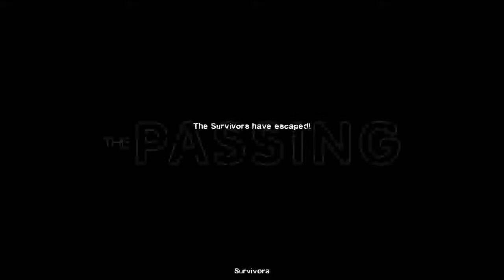Left 4 Dead 2 Mutation - Last Man On Earth - The Passing Part 6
Played by: Kenneth Titus

Game Created By: VALVE